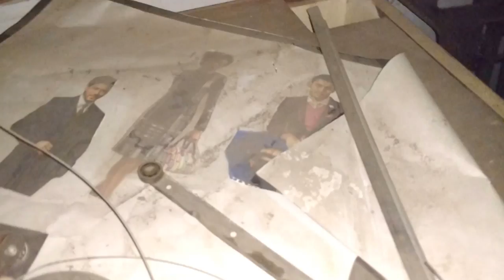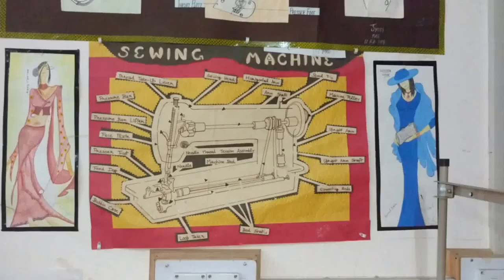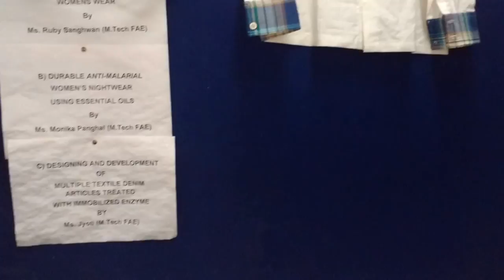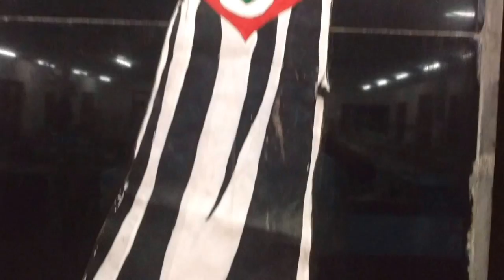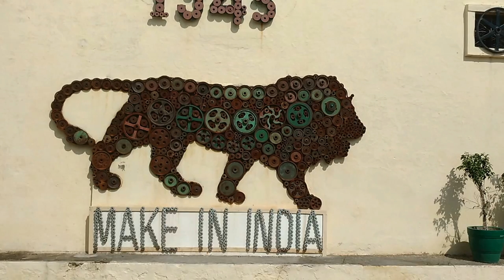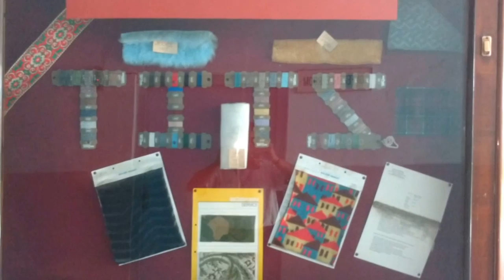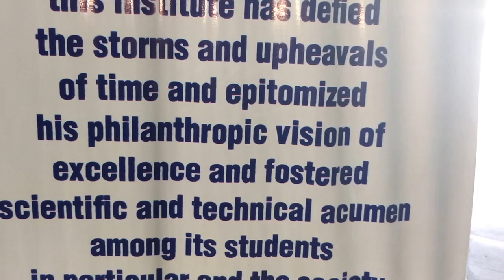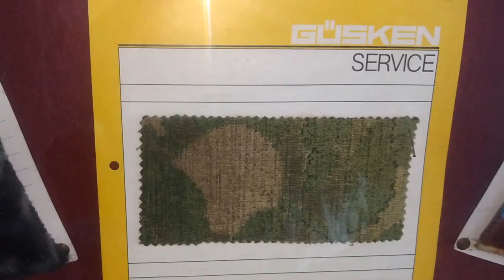TEXTILE : The Passion of India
!!! The Passion of India...!!! AND !!! The Pulse of the Nation...!!!
Mohandas Karamchand Gandhi used Charakha: the fabric making tool as the symbolic instrument for the Freedom Struggle of India...!!! Since that very period...Textile became the pulse of the Nation the Passion for its People...!!!

The journey from Charkha to Handloom...From Handloom to Powerloom...From Powerlom to Highly complicated Textile Machinery has been no less significant than tracing
The Developmental Stages of Human History...!!!

Hand needle, Knitting Needle, Sewing Machine to Heavy Textile Industries...!!!

Holistically, all such Endeavors imbibe the Records of Generations of Constructive and  Creative Ventures of Homo Sapience...which were Ever Initiated, Nurtured and Perpetuated by Human Beings...!!!

 Here is a small tribute to the Indian Freedom Fighters: Our Real Heroes:

Who not only stood unitedly and fought but sacrificed their lives for the Honour of the Indian Tricolour: The National Flag: Considering Not Just a Fabric Piece  but The Summit: The Summum Bonum "The Supreme Good" of Collective Values of our Lives...Something dearer than our lives...!!!